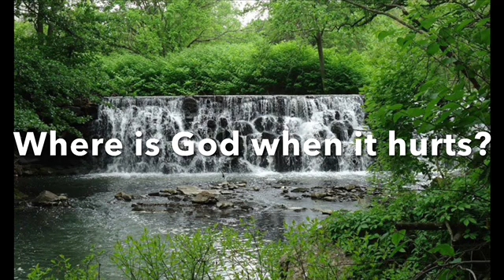Where is God when it hurts?